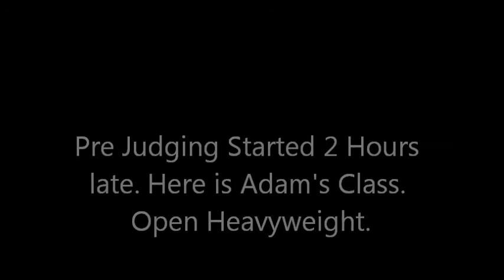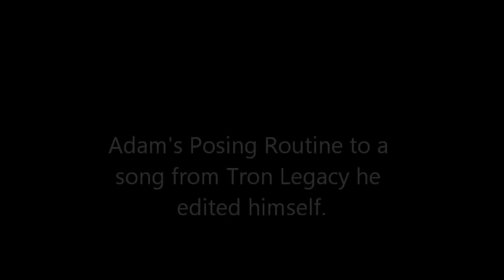2012 OCB Florida State with Layne Norton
2012 OCB Florida State Natural Pro Qualifier, September 1st in Orlando, FL. Paul Revelia and training partner Adam Lalikos who is competing with help from Layne Norton. Follow from the night before through finals.